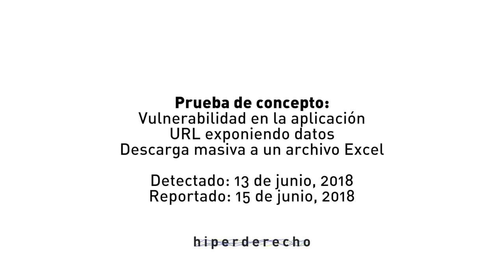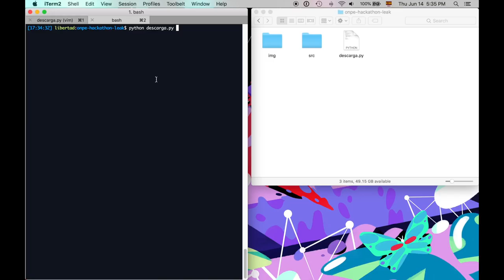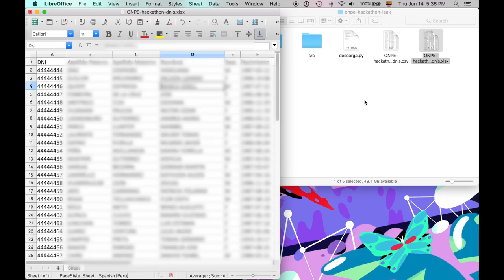ONPE filtró los datos personales de millones de peruanos durante más de medio año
Demostración y Prueba de Concepto de cómo se filtraron los datos de más de 20 millones de peruanos a través de la página web de la ONPE. Los datos reales han sido ocultados para preservar la privacidad de las personas a quienes pertenecen esos números de DNI.